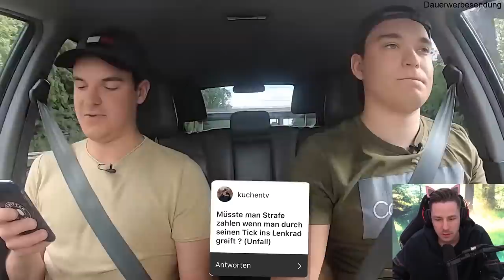Gisela beleidigt REWI schon wieder .😡 Reaktion auf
Gisela beleidigt REWI schon wieder .😡 Reaktion auf  @Gewitter im Kopf - Leben mit Tourette